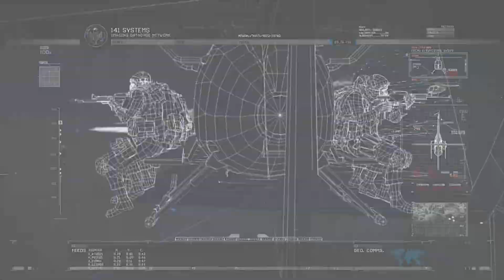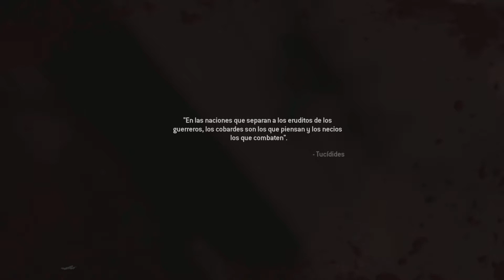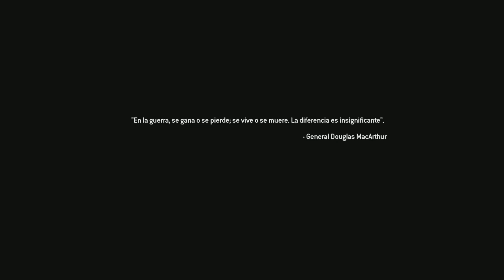ACTO 2: MISIÓN 10 & 11 - CALL OF DUTY: MODERN WARFARE 2 CAMPAING REMASTERED | PS5 | MrMumbru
Buenas gente! NUEVO VIDEO DE CALL OF DUTY: MODERN WARFARE 2 REMASTERED! CAMPAÑA COMPLETA | CALL OF DUTY: MODERN WARFARE 2 REMASTERED

Revive la épica campaña individual del aclamado Call of Duty®: Modern Warfare® 2 de 2009, remasterizado en alta definición para una nueva generación. La campaña continúa a partir de los dramáticos eventos de Call of Duty® 4: Modern Warfare®, el revolucionario juego que ha conseguido el reconocimiento de la crítica a nivel mundial. Modern Warfare® 2 es el paradigma de acción trepidante y apasionante en el que los jugadores se enfrentan a una nueva amenaza decidida a llevar al mundo al borde del colapso.

La campaña de Call of Duty®: Modern Warfare® 2 Remastered ha sido completamente remasterizada con texturas y animaciones mejoradas, renderizado basado en físicas, iluminación de alto rango dinámico y mucho más. Disfruta misiones clásicas que incluyen Máximo riesgo, El gulag y Whiskey Hotel uniendo fuerzas con Soap, Price, Ghost y el resto de la fuerza operativa 141 en la lucha global para restablecer el orden en el mundo.

ACTO 2

EL GULAG
Rescata al prisionero 627: La persona más odiada por Makarov, por encima de los norteamericanos.

POR VOLUNTAD PROPIA
El ejército de los EE.UU. está perdiendo terreno en Washington D.C. Contén a los invasores para facilitar la evacuación de las tropas situadas cerca del monumento a la Segunda Guerra Mundial.

NUEVO VIDEO DE CALL OF DUTY: MODERN WARFARE 2 REMASTERED EN EXCLUSIVA! MODO CAMPAÑA!

Gracias a todos los que han apoyado siempre este canal.